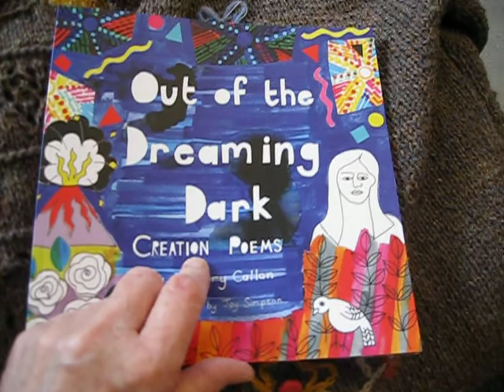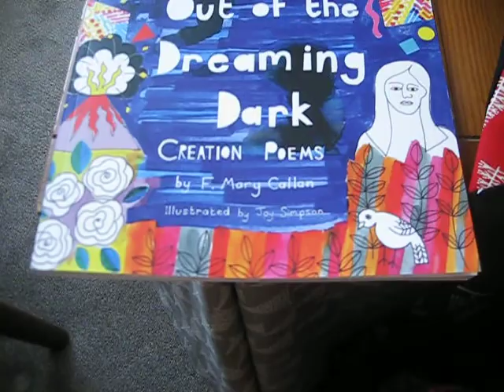Mary's Day 2020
filmed for 25 July